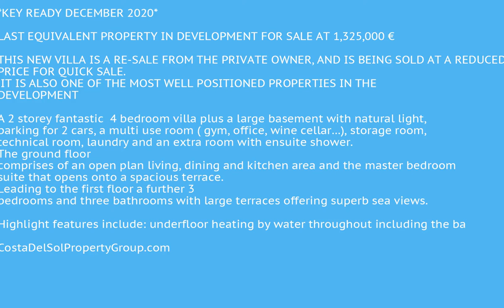4 Bedrooms Detached Villa in Cabopino, Costa Del Sol FOR SALE &euro; 1,185,000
4 Bedrooms Detached Villa in Cabopino, FOR SALE &euro; 1,185,000
*KEY READY DECEMBER 2020*

LAST EQUIVALENT PROPERTY IN DEVELOPMENT FOR SALE AT 1,325,000 €

THIS NEW VILLA IS A RE-SALE FROM THE PRIVATE OWNER, AND IS BEING SOLD AT A REDUCED PRICE FOR QUICK SALE.  IT IS ALSO ONE OF THE MOST WELL POSITIONED PROPERTIES IN THE DEVELOPMENT

A 2 storey fantastic  4 bedroom villa plus a large basement with natural light, parking for 2 cars, a multi use room ( gym, office, wine cellar…), storage room, technical room, laundry and an extra room with ensuite shower. The ground floor comprises of an open plan living, dining and kitchen area and the master bedroom suite that opens onto a spacious terrace. Leading to the first floor a further 3 bedrooms and three bathrooms with large terraces offering superb sea views.

Highlight features include: underfloor heating by water throughout including the bathrooms (no underfloor heating in the basement) via Daikin Altherma system. Heating and air conditioning throughout including the 2 larger rooms in the basement, large Cortizo thin profile window frames with security glass, fully fitted kitchens with Silestone work surfaces and Siemens appliances, Villeroy and Boch sanitary ware with Grohe mixers, pre-installation of home automation and fully landscaped gardens with automatic irrigation systems.

CaboRoyale is a stunning new development of villas, located between Mijas and Marbella. This prime land neighbours an 18-hole golf course and is within easy walking distance of Cabopino’s beautiful golden sands and marina.
The 21 independent contemporary villas are southerly facing, bordering an area of protected greenery. All provide sea views that are maximised by an arrangement that follows the natural flow and topography of the land.

The CaboRoyale villas feature a clean design that allows focus on the key architectural elements. The straightforward simplicity of the open-plan layouts mean that the internal areas are spacious with plenty of natural light.
In addition, the expansive basements are finished to the same high qualities as the rest of the property, providing an expansive area that can be personalised to the buyers’
individual preferences. CaboRoyale is a first-class living experience.

CaboRoyale is situated in an ideal location, located halfway between the popular towns of Fuengirola and Marbella and on the border of the municipal boroughs of Mijas and Marbella. The development is set on an incline just 400 metres to the beautiful beaches of the area and a 10 minute walk to the popular Marina of Puerto Cabopino, ideal for an evening stroll and meal out in one of the many restaurants of the area. The area is characterised by wide green spaces including the protected dunes along the beach side and the best beaches of the Costa del Sol.
Fitted Wardrobes;Near Transport;Private Terrace;Utility Room;Ensuite Bathroom;Marble Flooring;Double Glazing;Basement;Fiber Optic
Close To Golf;Close To Shops;Close To Sea